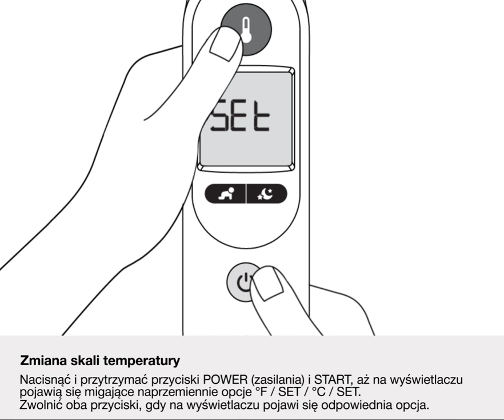TS7 TempScale PL